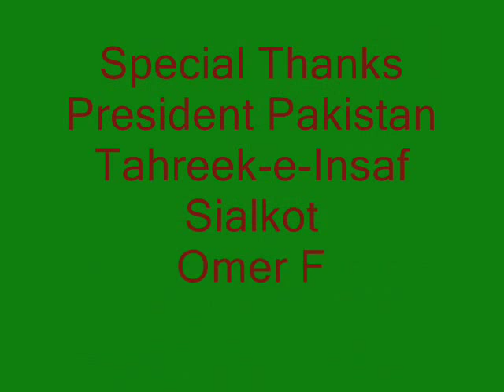Pakistan Tahreek-e-Insaf Sialkot Official Team Song Tabdili Agai Hy Yaro!!!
Pti Sialkot Secretariat
M.Waqas Qadri